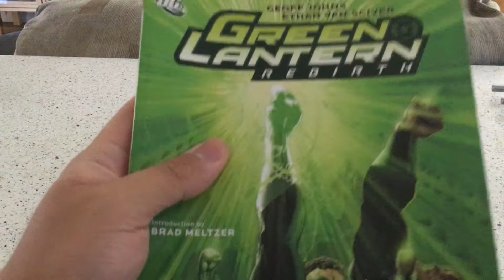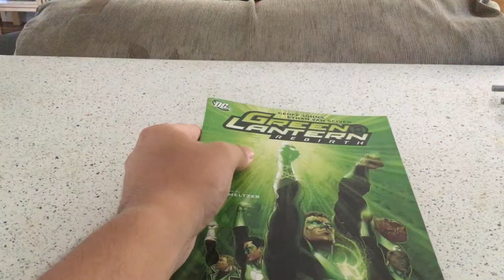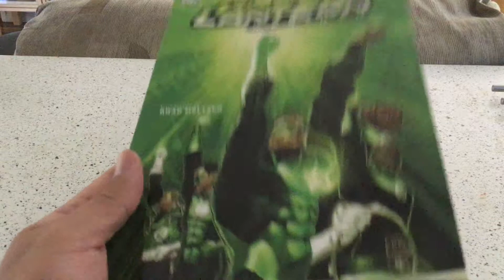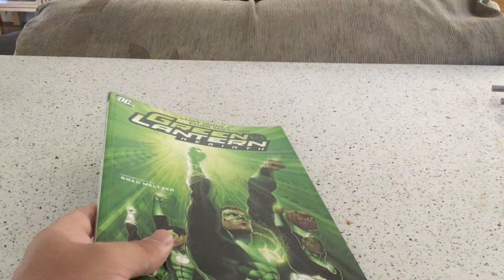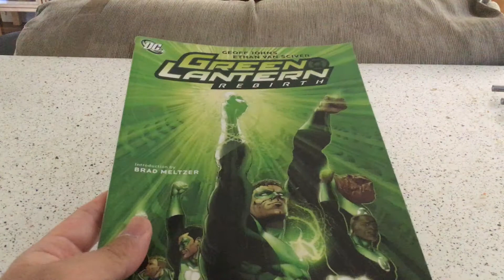Welcome to the Channel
Welcome to the Channel. Here's a short introduction to what this channel is about and myself.